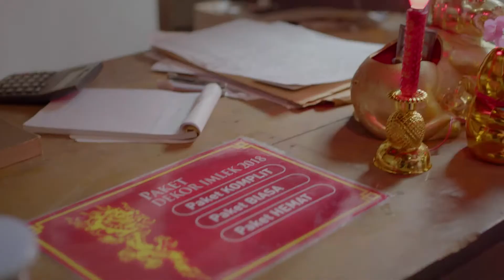[directed by upieGuava] Matahari versi IMLEK 2018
Director : upieGuava

PH : KOI films